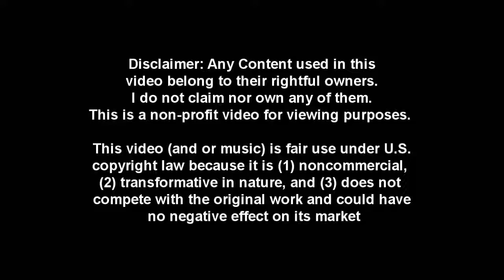[Granado Espada] Hermetisme - Stance Demonstration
as requested `A`

its not that good OTL but i tried , hope you guys like it.